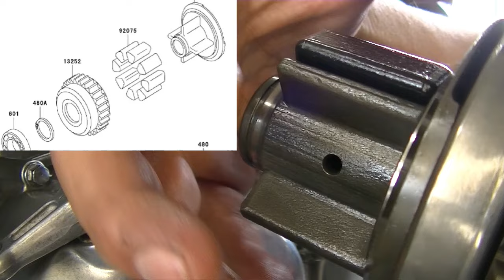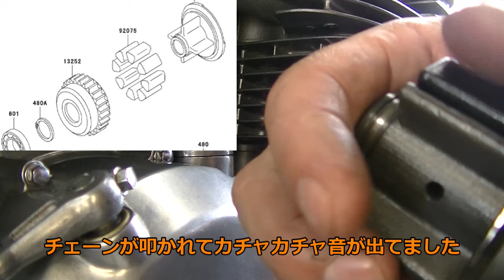修理ついでの修理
以前分解した時に直しておけば今回修理するような２度手間は無かったんですけどね

車載配信では運転中いただきましたコメントは音声読み上げ機能にて確認しております。
読み上げにはStreamTTSを使用しています。

現在店頭では修理が混み合っており新規での修理は入庫までに
かなりお時間をいただいております。
クイックでの修理は対応できない場合もございますのでご理解宜しくお願い致します。

モーターピット福山

　　　　 効果音ラボ